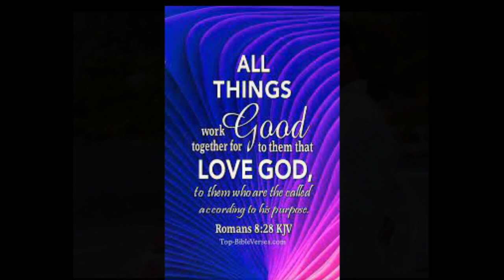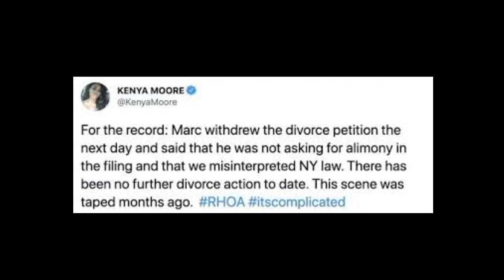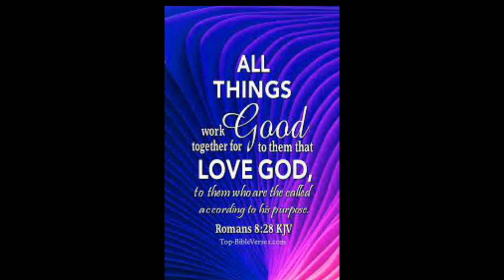RHOA Star KenyaMoore RushesToCourt FilesMotion ToHave Proceedings In MessyDivorced Sealed FromPublic